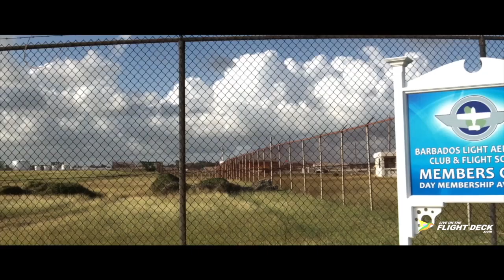Kite & THE BARBADOS LIGHT AEROPLANE CLUB - Live On The Flight Deck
We take a look at the Barbados Light Aeroplane Club who allowed Live On The Flight Deck to perform KITE's single, "Tell Me" on board a Beechcraft King Air B200!!